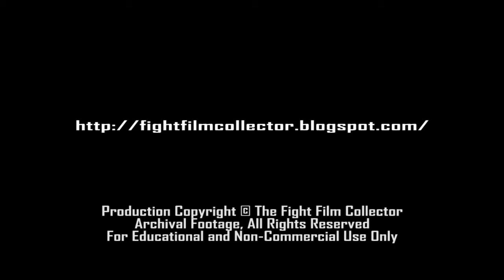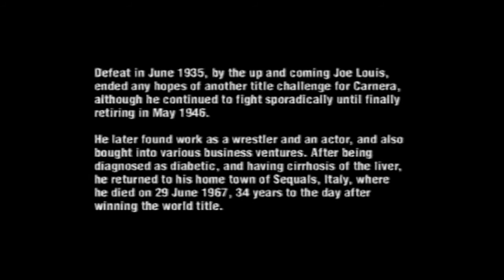Primo "Man Mountain" Carnera vs. Ray "Skyscarper" Impelletiere March 16, 1935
Carnera weighed 268 pounds and Impelletiere scaled at 258 pounds.  The fight between these giants began competitively, but by the third round Carnera’s “well planned” (Daily Journal-World) strategy began to work.  For the next six rounds Carnera threw everything at Impelleriere as the two fought, mauled and dragged each other around the ring.  By the ninth round only Ray’s Chuck Wepner-sized heart kept him on his feet.  Referee Jack Dempsey finally stopped the contest awarding Carnera a TKO victory.  The fight wasn’t technical or pretty by any standard, but they delivered plenty of action and drama for a contest between two big men. The fight was big enough to be shown in later in the theaters.  A copy of the original film has been circulating among collectors but the quality is poor.  The copy here is taken from a video collection released in 1990s.  The dubbed commentary is distracting, but I included it anyway for reference, and sharpened the picture.